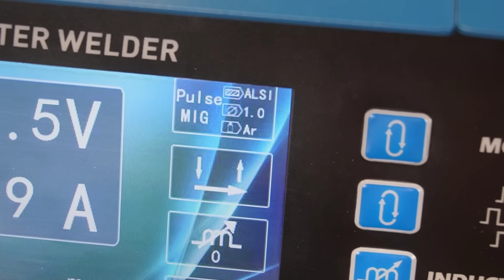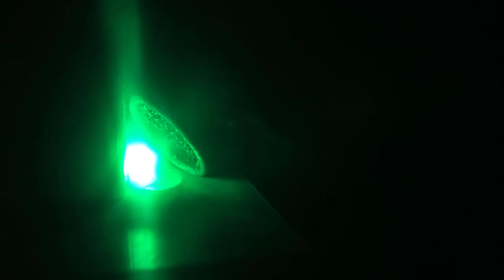Schweiß- was KEINER für möglich hält! ALU +Stahl, Eloxiert usw.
ALSI Schweißdraht bei Amazon

Meine Videokurse zum Schweißen:
Hier lernst Du Schweißen!